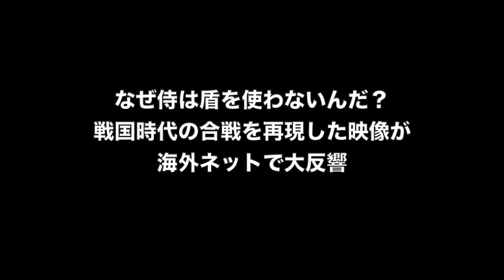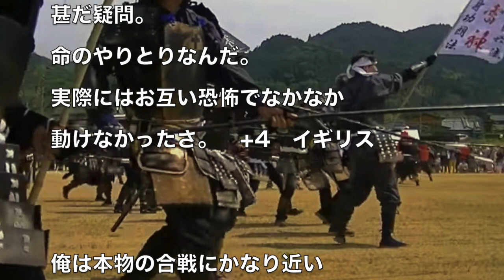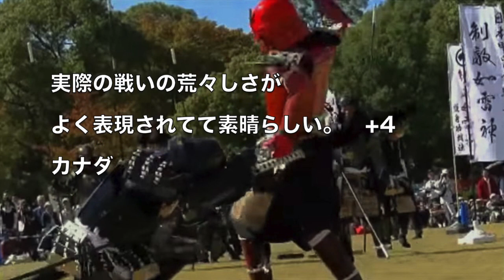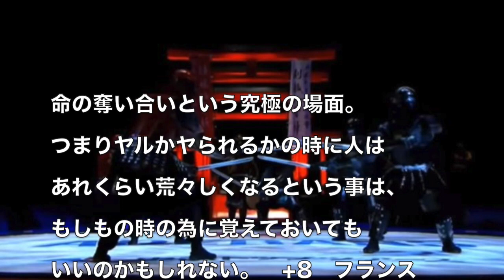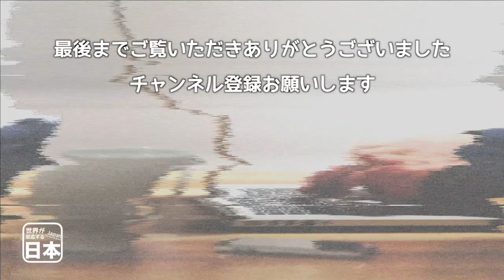なぜ侍は盾を使わないんだ？戦国時代の合戦を再現した映像が海外ネットで大反響 海外の反応